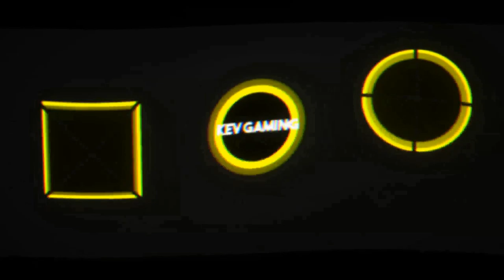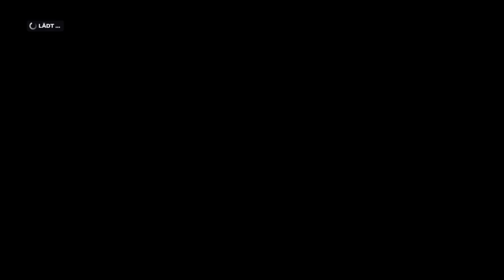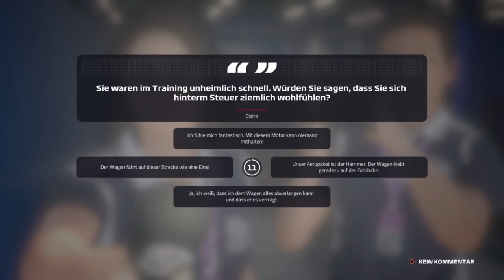Let's Play F1 2019 Karriere Saison 1 #46 Russland Training